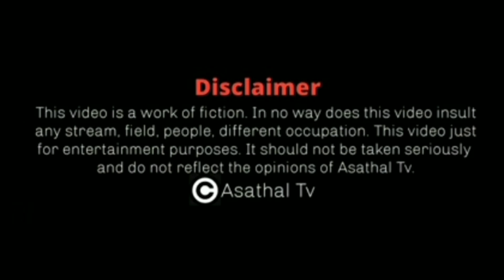மதுரை முத்துவை மடக்கிய ஐயா சாலமன் பாப்பையா | Asathapovathu Yaru Making Video | Bloopers | Asathal Tv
The Best comedy of Madurai Muthu and AsathaPovadhu Yaru is the all-time favourite for 90's Kids. Evergreen Tamil comedy and best Tamil Jokes are complied on one stage, remembered as "Asathapovadhu Yaru" here are the super comedy compilation from the comedy Episodes of Asathapovathuyaru aired on Sun TV.

Casting :- Madurai Muthu, Madhanbob, Baski and Mageshwari
Guest:-  Padma Shri Solomon Papaiya

Asathal TV is the best family entertainment channel. It is the Channel of T.Rajkumar, the founder of the two shows that gave the biggest hits. This is the official Channel for Asathapovathu Yaru to entertain all.